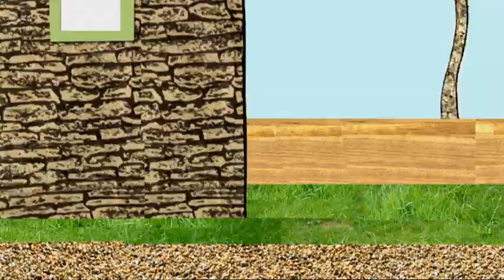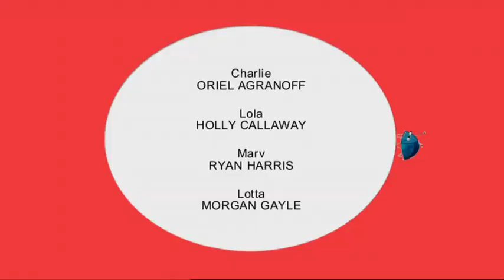NEW Charly and Lola episodes 2023! | full episodes | shows for kids | cbeebies